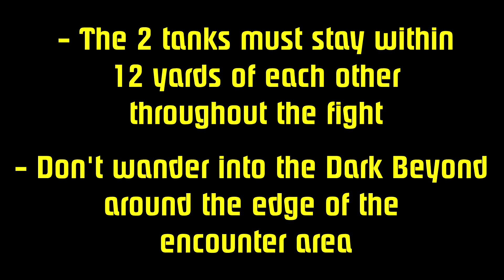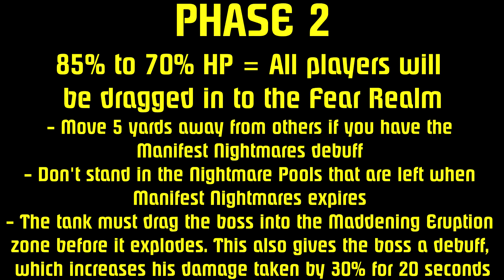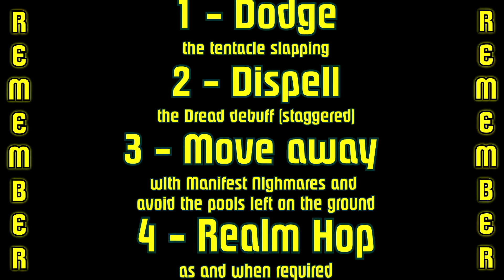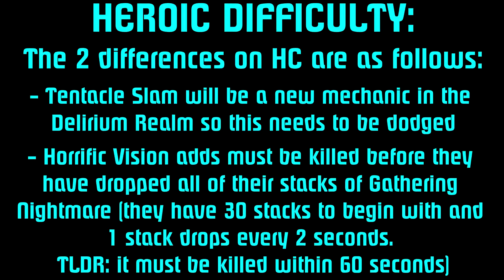WoW BfA 8.2 Azshara's Eternal Palace Raid - Za'qul - Quick Boss Guide (LFR/N/HC)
A quick guide for defeating Za'qul in Azshara's Eternal Palace Raid.

HEALING TIPS:

- Look out for players standing in the pools on the ground as they will take a lot of damage

- Players with the Manifest Nightmares debuff (lasts 6 seconds) will cause damage to anyone within 6 yards of them

- When players with the Dread debuff are dispelled, it will cause raid wide damage, so be sure to stagger the dispels

- From Phase 2 onwards, the raid will receive a stack of Hysteria every 15 seconds, which lasts 25 seconds and causes DoT. This stacks so take extra care of players with high stacks